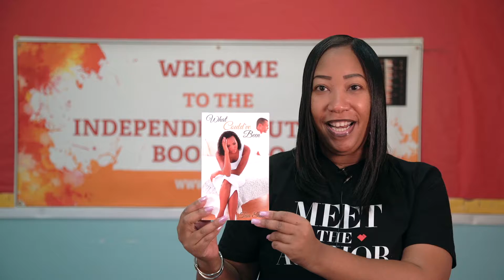IABX Tesa Erven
Independent Authors Book Expo (IABX) author Tesa Erven talks about her Loose End book series and why she attended the 4th Annual Independent Authors Book Expo